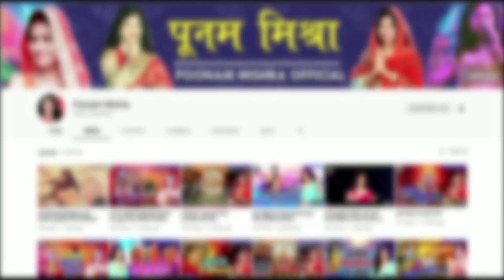मरूआ रोटी मारा माछ||Poonam Mishra|| मैथिली जितिया पाबनि गीत, Maithili jitiya geet पूनम मिश्रा,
Song-Maruwa k roti mara manchh
Singer-Poonam Mishra
Lyrics-Shiv kumar jha Tillu
Recording Studio-SuperFastMusicStudio

Company/Label-Poonam Mishra Official YouTube channel